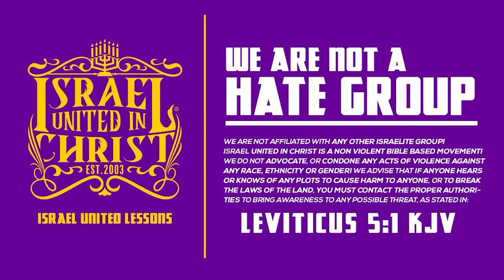IUIC | 40 DAYS OF CAMP| DAY 29 | THE LORD WILL AVENGE HIS PEOPLE!